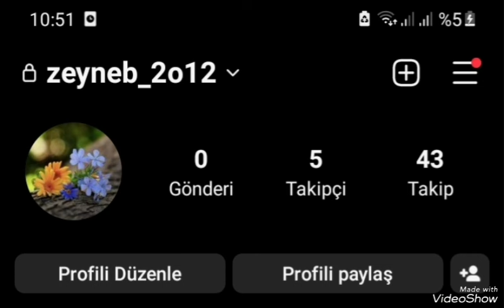GAPS Ülseratif Kolit Tam İyileşme Hikayesi Devam Sabır İstikrar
Şu an en mutlu anım 🙏❤
Birlikte çıkmış olduğumuz yolda sonuna kadar birlikte yürüdük, sözümüzü tuttuk; artık kutlama zamanı 👏👏👏🎉✨🎊
azerbaycan baku den Sevgili Zibeyde, ne kadar önemli ve kıymetli olan bir başarıya ulaştığını her gün daha fazla göreceksin; 19 ay birlikte üzülüp birlikte sevindik; DevamSabırİstikrar ile bugüne geldik; Azerbaycan ın Büyükelçisi, tüm kalbimle kutluyorum seni! Senin vesilen ile Azerbaycan a geleceğim, görüşmek dileği ile.. 🌿